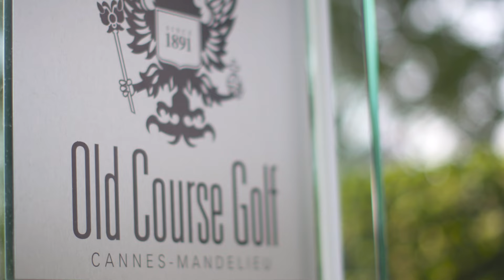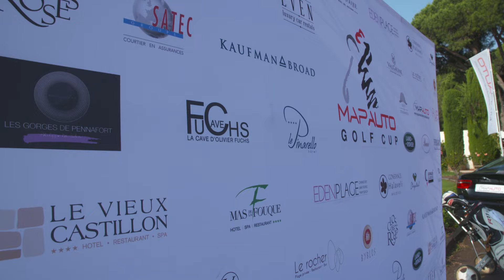mapauto film beta1 HD 720p